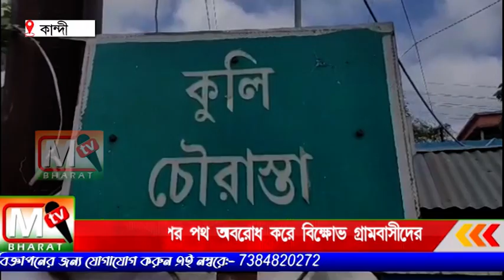Kandi Accident: পথ দুর্ঘটনার পর পথ অবরোধ করে পুলিশকে ঘিরে বিক্ষোভ গ্রামবাসীদের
ঘটনায় ব্যাপক উত্তেজনা ছড়িয়ে পড়ে গোটা এলাকা জুড়ে, অবরোধ তুলতে মাঠে নামতে হয় বড়ঞা থানার বিশাল পুলিশ বাহিনীকে এবং সামগ্রিক ঘটনার তদন্ত শুরু করে পুলিশ প্রশাসন।